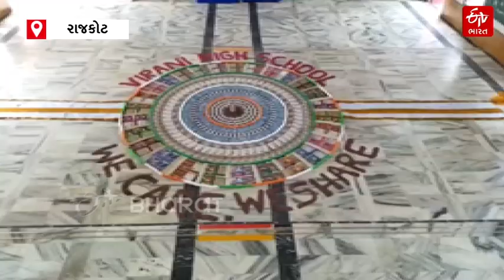RakshaBandhan 2023: રાજકોટની વિરાણી હાઇસ્કૂલના વિદ્યાથીઓએ 45 ફૂટની રાખડી તૈયાર કરી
રાજકોટની વિરાણી હાઇસ્કૂલના વિદ્યાથીઓએ 45 ફુટની રાખડી તૈયાર કરી છે. વિરાણી હાઈસ્કૂલના બાળકો દ્વારા પોતાની પોકેટમનીમાંથી તેમજ સીજે ગ્રુપના સહયોગથી અંદાજિત 45 ફૂટ લાંબી અને 230 સ્ક્વેરફીટ એક મેગા રાખડી બનાવવામાં આવી છે. ગઈકાલે આ રાખડીને બનાવવાની શરૂઆત કરવામાં આવી હતી. જેને આજે આખરી સ્વરૂપ આપવામાં આવ્યું છે.

ખબર અને વિડીયો જોવા માટેની લિંક